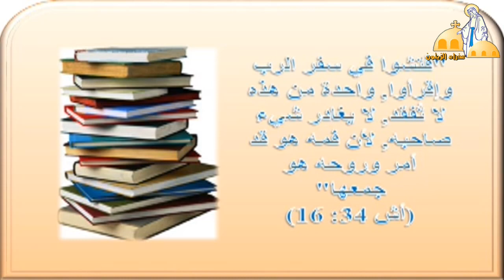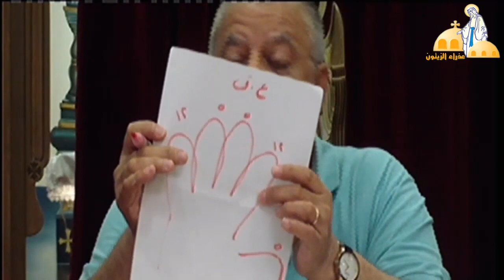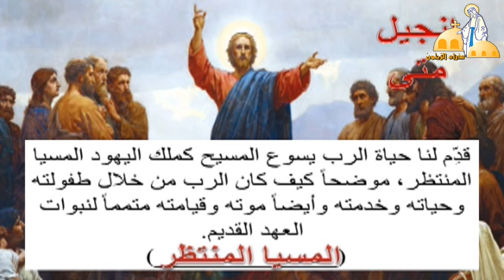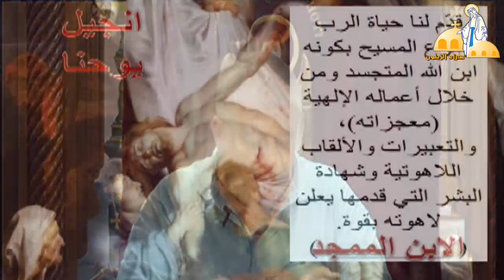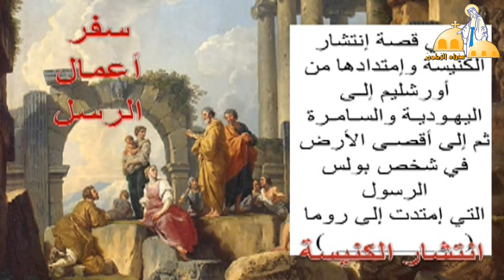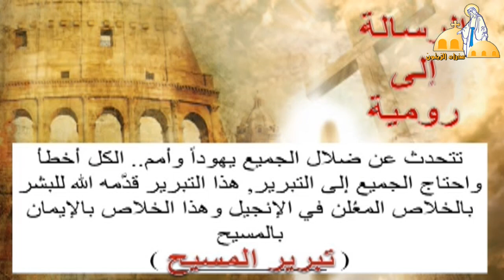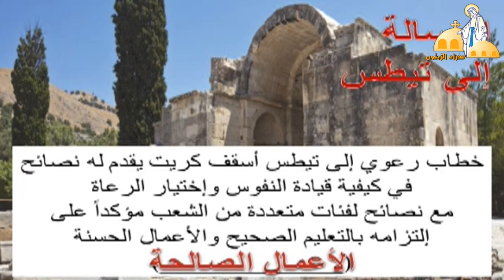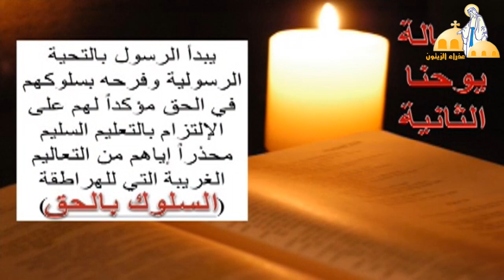بانوراما العهد الجديد- ا/جاد توفيق- اجتماع الخدمة العام- كنيسة العذراء مريم بالزيتون- 28-8-2020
عظة اجتماع الخدمة العام من كنيسة العذراء مريم بالزيتون بتاريخ 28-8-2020 ا/ جاد توفيق بعنوان بانوراما العهد الجديد